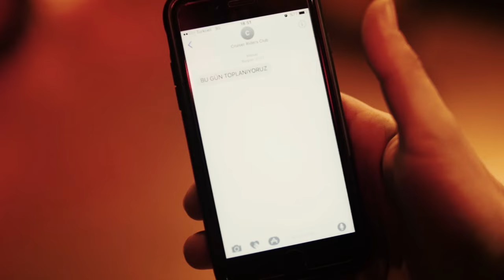moto bike jeans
Moto Bike Jeans Advertorial Video

Director Bahadir Kuyucu
Director Of Photography Özcan Tekdemir
Dron Cam Hakan Kücükmert
Camera Tuğra Baykul & Kadir Kandemir